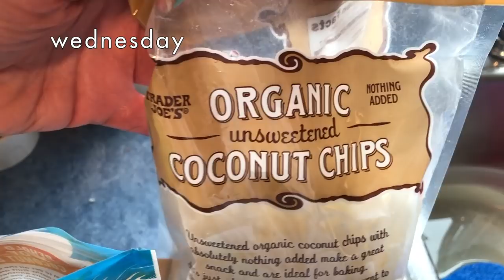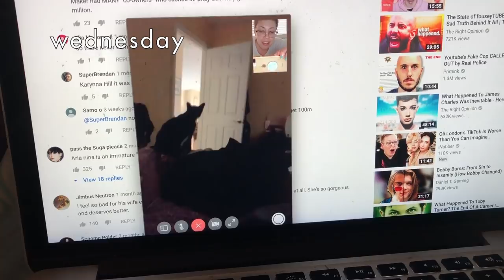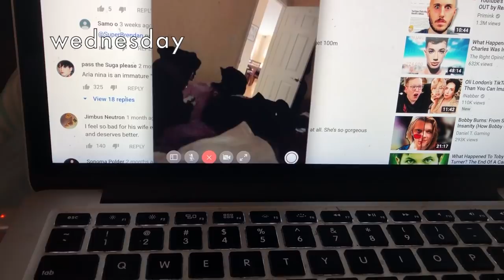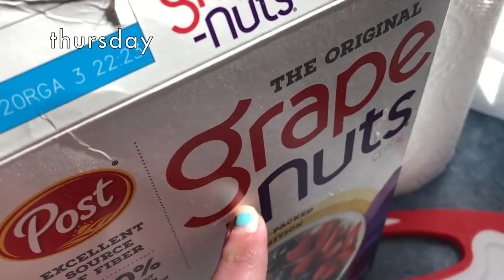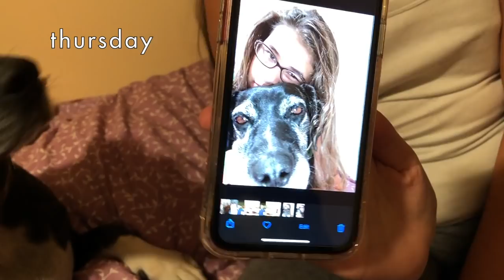Brown noodle, banana oat shake, weigh in and Simba sips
I made the "brown sauce" with about 3 tbsp soy sauce, 2 tbsp tahini, 1 tsp garlic, 1 tbsp maple syrup. this is enough to toss maybe 4 cups of pasta in (here i only had 1- 2 ish cups of pasta and only used half)